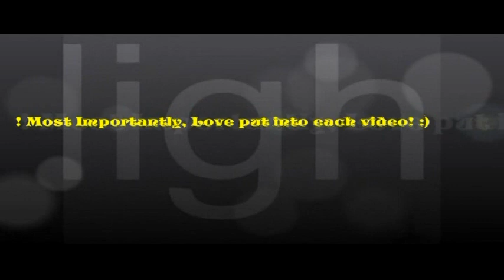WWE SVR 2011 Kyran Savior&EvA tHe DiVa »New Attire Betty Boop»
This is my new CAW Kyran Savior, now I know ya'll like my chick CAWS, but I would looovvve♥ (Emphasis on ♥) some feedback on my guy CAWS, I feel like no one likes them :{ ..and I do work just as hard on them, as I do my female CAWS, to make them as outstanding as possible...Well now in 2011, since I'm given at least a few more options, thanks!. And Eva the Diva returns with a new attire, and new attitude...hmmm? I wonder why she looks so mean? Could it be the beef with her& the dime Piece Divas? ..I smell something cookin'...and don't worry, I don't intend on making my story your typical beat'em up, it's going to have it all! With a continuation of my story off 2010..Yep! I haven't forgotten